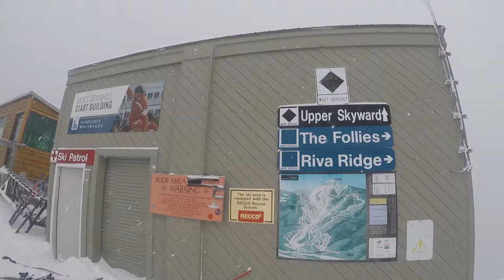Whiteface - The Follies